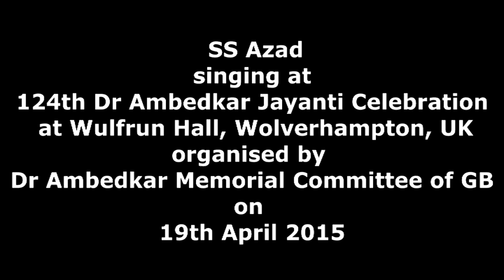SSAzaad in the UK 19 4 2015 Part 1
SS Azad singing at the 124th Dr Ambedkar Jayanti Celebration  at Wulfrun Hall, Wolverhampton, UK.  Organised by Dr Ambedkar Memorial Committee of GB on 19th April 2015.